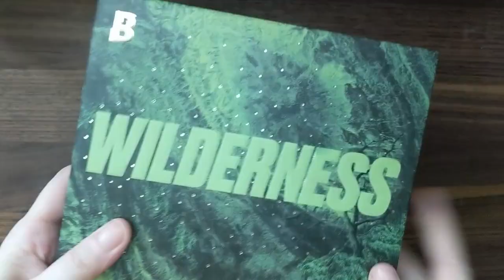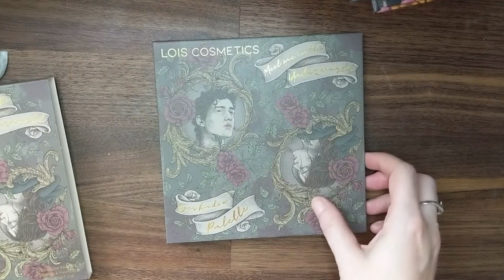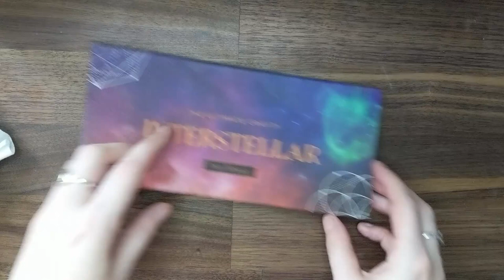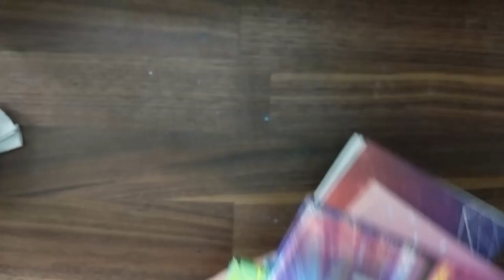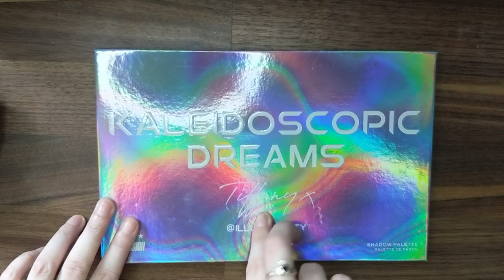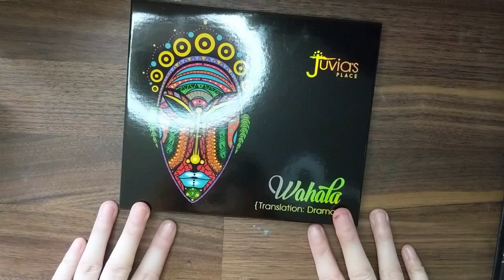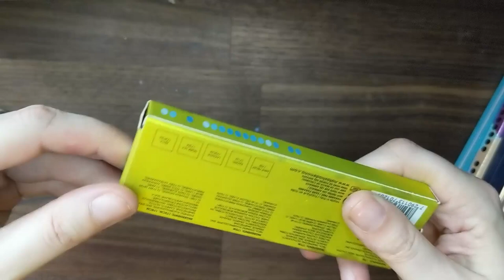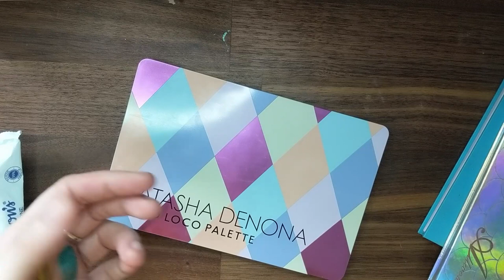Eyeshadow Make Up Collection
Hi guys!
Here is my full eyeshadow collection! You guys asked for it over on instagram (follow me if you're not already!) and I love filming what you guys want to watch! :)

So, enjoy!
If you see anything you'd like me to film with more - let me know!

Love,
Parrers and the Stinky Rat Boi

become a Heathen! Join us at Heather's Heathens on facebook :)